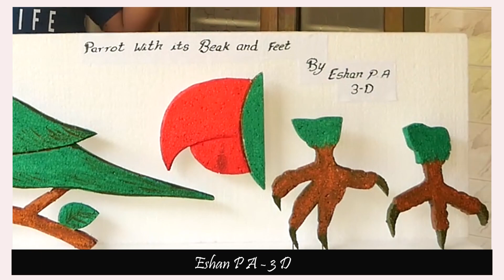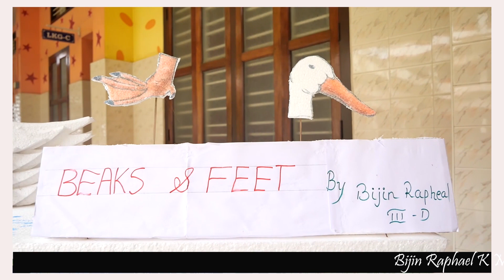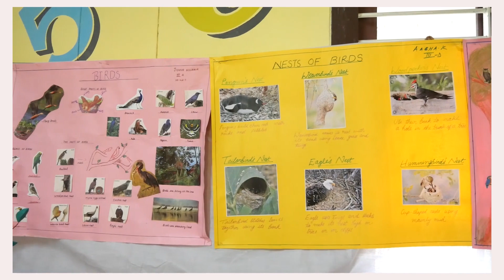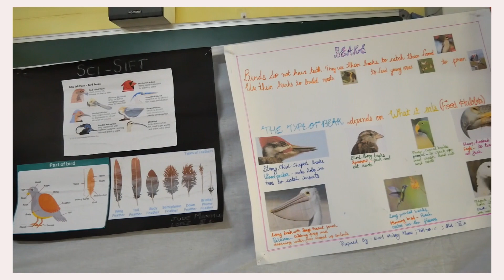'Sci-Sift 2021' An Exhibition on 'Birds' by Class 3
Teachers - Ms.Lissy P.V, Ms.Linda, Ms.Treesa & Ms.Salini